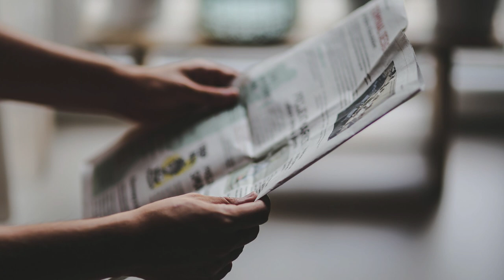Culto del 04/07/2021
Celebración Sexto de Pentecostés 04/07/2021

Realizado por la Comisión Nacional de Liturgia de la Iglesia Evangélica Metodista Argentina.

(el domingo 4 a partir de las 8hs)